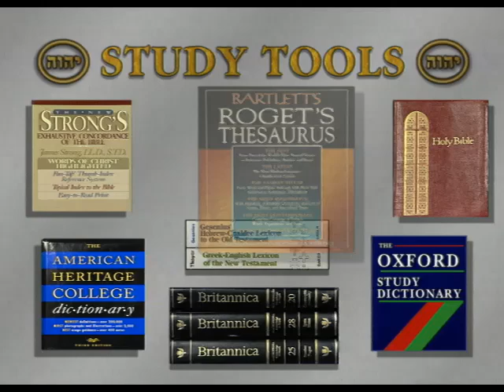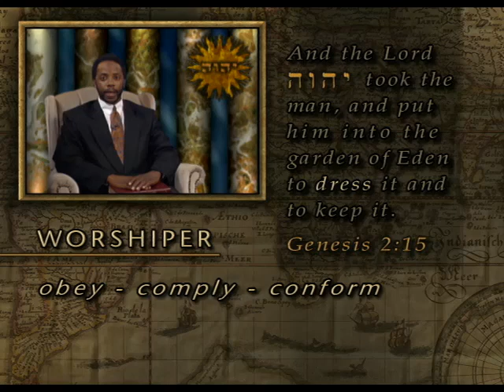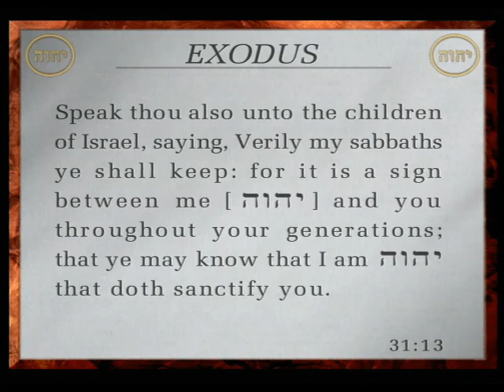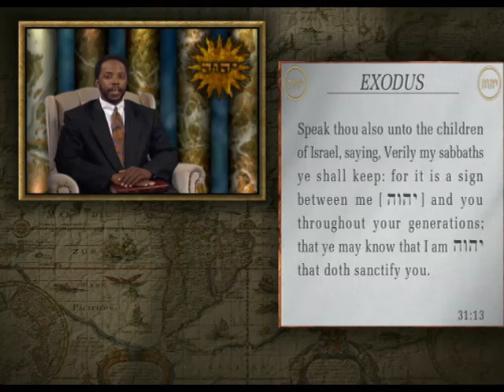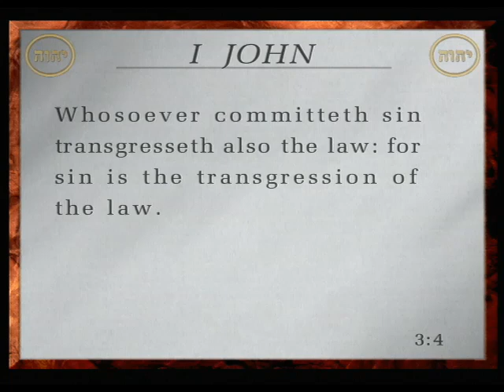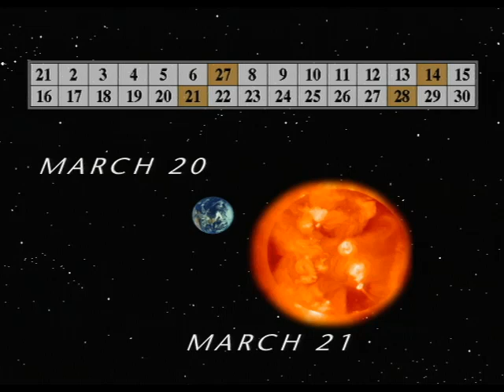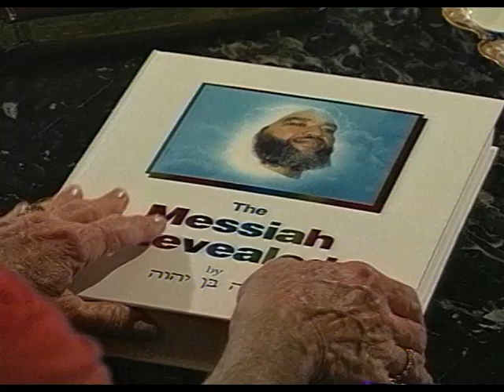The University Of Yahweh Pt.201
Praise Yahweh For Sending His Only Begotten Son.
Whoever Believes In The Son Has Everlasting Life.
Jonh 3:36